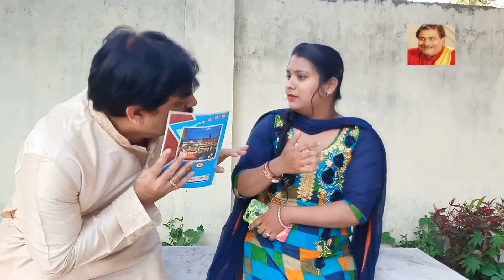HAPPY VELENTINE DAY SPECIAL | ANAND MOHAN PANDEY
👉Actor - Anand Mohan Pandey, BIB Bijendra Singh
👉Concept - BIB Bijendra Singh & Anand Mohan Pandey
👉Company - Anand Mohan Old is Gold